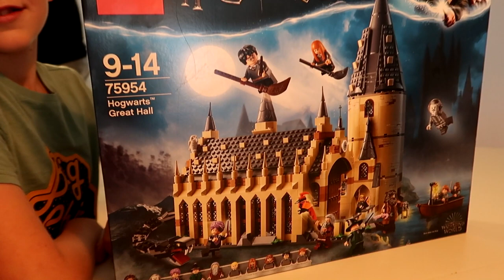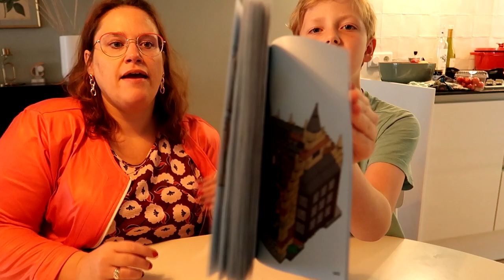HARRY POTTER KASTEEL VAN LEGO BOUWEN MET CAS